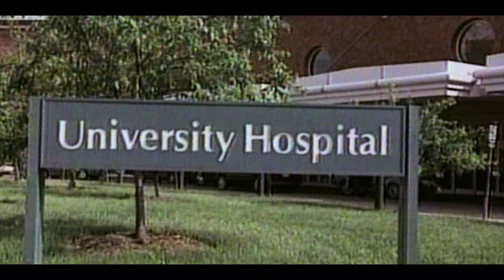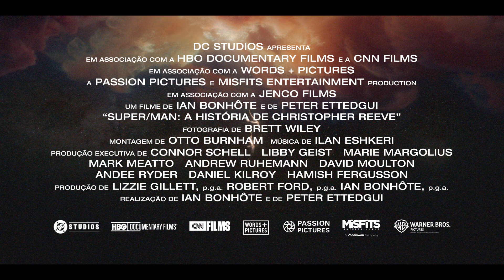Super/Homem: A História de Christopher Reeve | Trailer Oficial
Já conheciam o homem, mas não a sua história. Super Homem: A História de Christopher Reeve. 26 de Setembro no cinema.

A história de Christopher Reeve é uma ascensão notável de um ator desconhecido à icónica estrela de cinema, e a sua interpretação de Clark Kent/Super-Homem que estabeleceu o padrão para os universos cinematográficos de super-heróis que dominam o cinema atual. Reeve interpretou o Homem de Aço em quatro filmes do Super-Homem e desempenhou dezenas de outros papéis que demonstraram o seu talento e versatilidade como ator, antes de sofrer um acidente quase fatal de equitação em 1995 que o deixou paralisado do pescoço para baixo.

Após se tornar tetraplégico, ele tornou-se um líder carismático e ativista na procura por uma cura para lesões na medula espinhal, bem como um apaixonado defensor dos direitos e cuidados das pessoas com deficiência – tudo isso enquanto continuava a sua carreira no cinema, tanto à frente como atrás das câmaras, e se dedicava à sua querida família.

Dos realizadores de McQueen, Ian Bonhôte e Peter Ettedgui, este filme inclui vídeos familiares nunca vistos e um extraordinário conjunto de material de arquivo pessoal, bem como as primeiras entrevistas já filmadas com os três filhos de Reeve sobre o pai, e entrevistas com atores de Hollywood de primeira linha que foram colegas e amigos de Reeve. O filme é uma narrativa comovente e vívida da notável história de Reeve.

Super Homem: A História de Christopher Reeve é produzido pela Passion Pictures (Searching For Sugar Man, The Territory) e Misfits Entertainment (McQueen, Rising Phoenix). O estúdio de produção Words + Pictures, com sede em Nova Iorque, financiou e também produziu o filme. A Words + Pictures, fundada em 2021 por Connor Schell, é liderada pelos criadores e produtores da série 30 for 30, do premiado The Last Dance e do vencedor do Oscar em 2017 O.J.: Made in America.